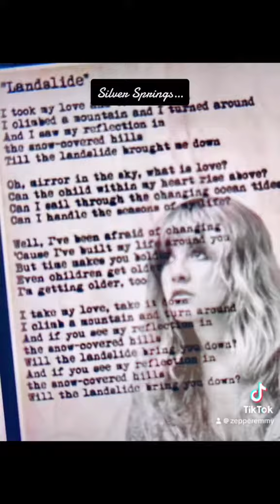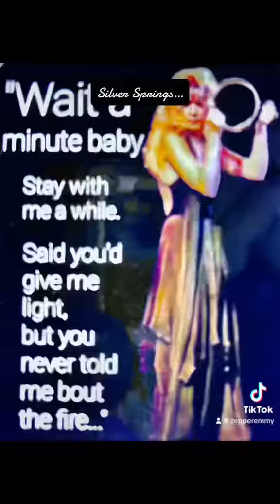Fleetwood Mac…Silver Springs